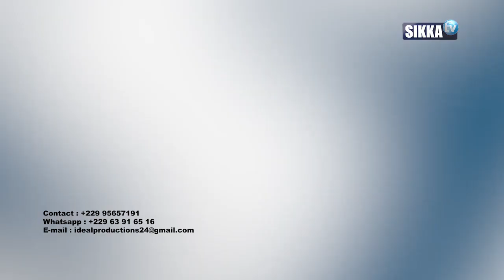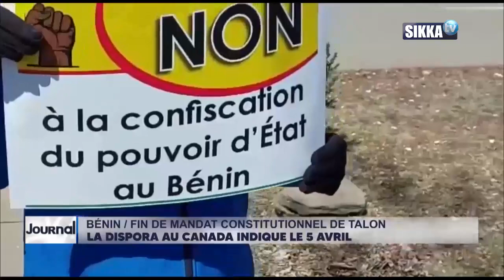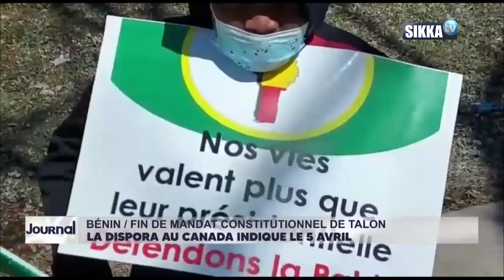JOURNAL/SIKKA/19H - 04 04 2021